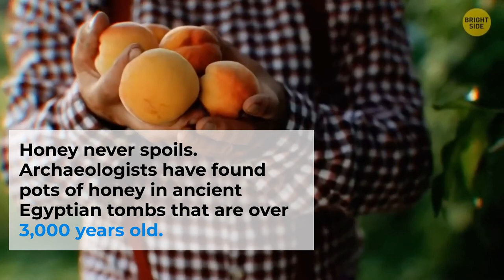Prepare to Be Amazed: Random Facts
In this video, we'll be sharing some random facts with you! From interesting facts about animals to strange but true facts, be prepared to be amazed by everything we share!

By the time you're done watching this video, you'll have a wealth of information that you can use to broaden your knowledge and glimpse into the curious world of random facts!